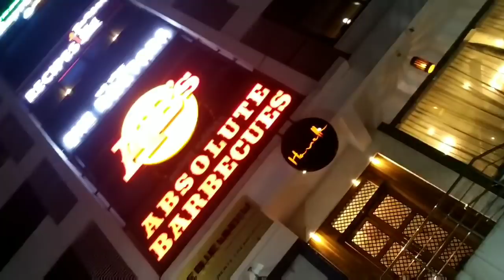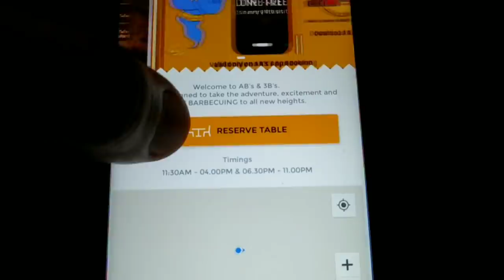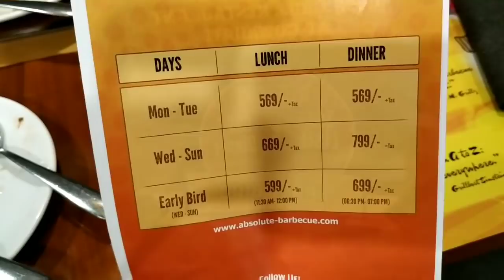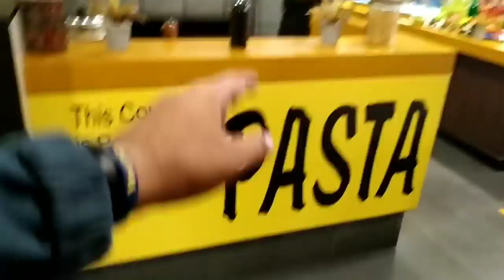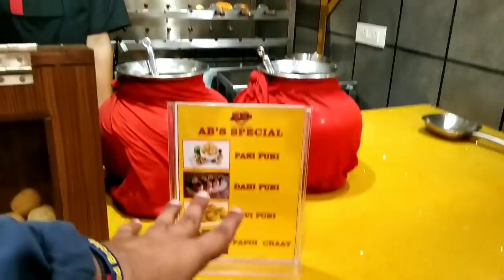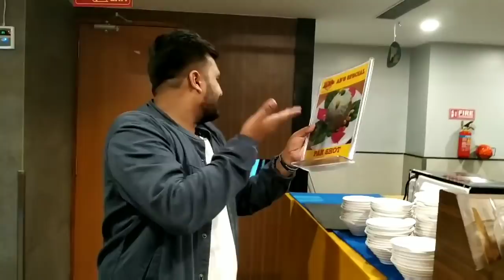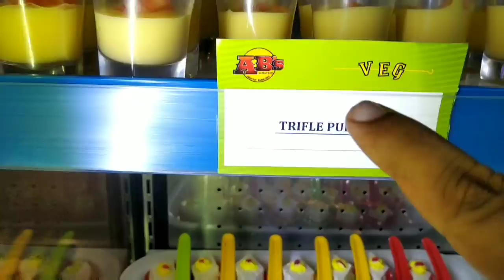Absolute Barbecues Unlimited Buffet in just 799₹ || Best Seafood Buffet Restaurant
MOHIT SINGH

Absolute barbecues buffet price per person
Monday to Tuesday
Lunch Veg : 569₹
Lunch non veg : 569₹
Dinner veg : 569₹
Dinner non veg : 569₹
Wednesday to Sunday
Lunch Veg :669₹
Lunch non veg : 669₹
Dinner veg : 799₹
Dinner non veg : 799₹
(Early bird) lunch veg & non-veg : 599₹
Physical present between 11:30 AM to 12:00 PM
(Early bird) Dinner veg & non-veg : 699₹
Physical present between 06:30 PM to 07:00 PM

I love making videos and this video about Absolute barbecues unlimited buffet in just 799₹ only || Best Seafood buffet restaurant in India 🔥

Is video me main aap logo ko Absolute Barbecues ka complete tour dunga video ko poora dekhna kyuki is video me mai first time Octopus & Squids try karne wala hu and Absolute barbecues ka special pan shot icecream bhi taste kar ke dikhaunga. or v bohot sare chizo pe maine baat kiya hai video ko poora dekhna agar ye video acha lage toh like Share jaruru karna or subscribe karna na bhulna